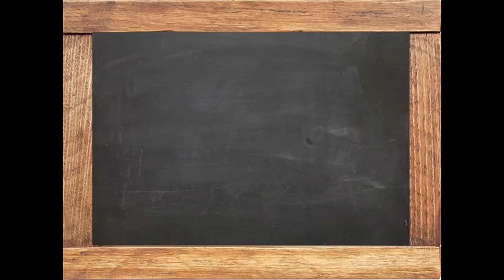How to Pass the Math FSA: Introduction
UPDATE (2025) - - - So...this video is super OLD, right?!🤪 In Florida, we no longer have the FSA test. We are teaching the B.E.S.T. Standards now!